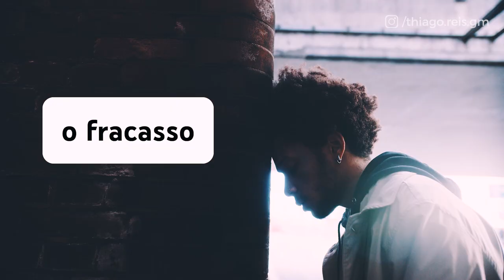Como ser um vendedor de ALTA PERFORMANCE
00:00 - Introdução
00:19 -  Seja mais que um vendedor
00:45 -  Domine o assunto "solução"
01:33 -  Saiba ouvir
02:57 - Se prepare!
04;17 -  O fracasso não existe
04:55 - Os dois pilares da motivação
Você quer ser um vendedor campeão?

Então fica nesse vídeo, porque nele eu vou te ensinar o passo a passo para se tornar O melhor vendedor!

Muitos vendedores acreditam que vender se trata apenas de oferecer um produto. Mas isso é um grave erro!

Simplesmente oferecer seu produto ou serviço NÃO garante uma venda! Por isso, resolvei separar 3 passos importantes para você vender muito mais e alavancar sua produtividade!

PRIMEIRO PASSO:

O primeiro passo é ser mais do que somente um vendedor! É preciso saber se apresentar e dar uma relevância na sua abordagem.

👉 Você precisa DESPERTAR INTERESSE no seu cliente, antes de tudo.

SEGUNDO PASSO:

O segundo passo é dominar todo o assunto que gira em torno da solução ofertada por você e seu produto/serviço.

Ao apresentar um produto/serviço, você é apenas mais “um” na lista infinita do seu cliente. Agora, quando se apresenta uma solução, você está mostrando exatamente como o seu produto ou serviço resolve o cenário atual do seu cliente.

Se liga: Não é sobre fechar uma venda de um produto/serviço, mas sim mostrar para o seu cliente como avida dele pode se tornar infinitivamente melhor a partir do momento em que mesmo as limitações do seu produto ou serviço.ele usa aquilo que você esta ofertando.

Pode parecer uma dica um tanto óbvia, mas com o acesso à internet o nivel de conhecimento que o cliente tem dos seus produtos/serviços (e dos seus concorrentes) é muito grande.

Portanto, cabe a você vendedor, saber e dominar tudo sobre as funcionalidades, as vantagens, os valores agregados e até as limitações daquilo que está ofertando.

👉 PRODUTO é o que você vende, SOLUÇÃO é o que o seu cliente leva para casa!

Você pode falar de todos os detalhes técnicos e características do seu produto/serviço, mas no final o que vai fazer seu cliente se decidir é mostrar para ele o quão fácil a vida dele vai se tornar assim que ele adquirir seu produto/serviço.

👉 As pessoas não compram produtos, compram expectativas de vantagens.

TERCEIRO PASSO

O terceiro passo é saber ouvir!

Esse é o momento em que muito vendedor erra!

É preciso, primeiramente, entender:

onde seu cliente está;
quais são suas dores;
quais são seus desafios ;

👉 Ao invés de fazer afirmações sobre seu produto ou serviço, de espaço para que seu cliente fale e faça perguntas.

Nesse momento de troca, você será capaz de criar uma conexão com o cliente: ao mostrar interesse genuíno com perguntas relevantes, você demostra que está realmente preocupado e que não é apenas mais um vendedor tentando fechar negócio a qualquer custo.

Por isso, permita que seu cliente tire dúvidas, conte a sua a histórias e que, principalmente, guie o tempo da conversa.

PREPARAÇÃO:

Tenha disciplina!

👉 Se liga: nada pode substituir a capacitação e  por maior que seja o seu dom para vendas, é preciso estar sempre estudando.

Algumas dicas que sempre dou:

tenha uma regularidade de estudos;
corra sempre atrás de temas relevantes;
leia livros da sua área;
desenvolva técnicas de venda;
e o mais importe: coloque isso tudo sempre em prática, tanto em simulações quanto em clientes reais.

É fundamental que você esteja buscando uma constante evolução e medindo se tudo aquilo que você planejou está sendo, de fato, realizado.

FIZ ISSO TUDO E MESMO ASSIM NÃO FECHEI UMA VENDA! E AGORA?

Não adianta! Resiliência é a chave para que esse processo dê certo.

👉 Lembre-se: em vendas, mesmo um “não” é uma poderosa ferramenta de aprendizado!

O fracasso não existe! Errar ou perder  uma venda NUNCA pode ser considerado como fracasso, contato que você se levante e tente novamente.

Perder é um momento, não um fim! É dessa forma que deve funcionar a mentalidade de um campeão.

Sempre que cometer um erro, pare e reflita:

O que fiz de errado?
O que fiz de certo?
O que faria diferente?

Você sempre vai ser sempre desafiado, o importante é NÃO DESISTIR no meio do caminho. Se começou algo, tenha a certeza que irá até o final.

Para mim, a motivação tem dois pilares fundamentais:

Necessidade: você tem ambição e quer conquistar grandes coisas.
Paixão: se você não ama o que está fazendo, dificilmente irá dar o seu máximo!

👉 O segredo para um perfil campeão está em combinar essas duas variáveis!